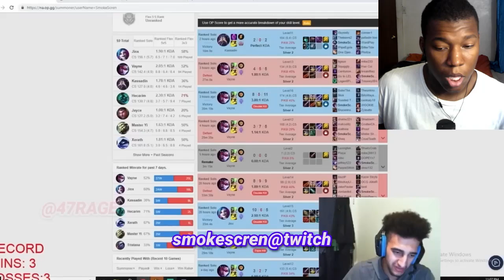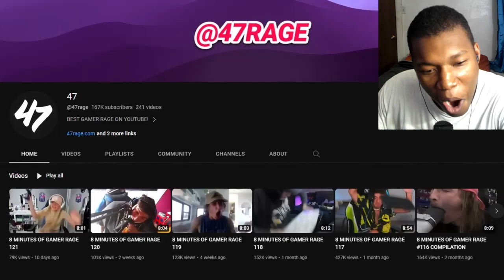8 MINUTES OF GAMER RAGE 122 REACTION